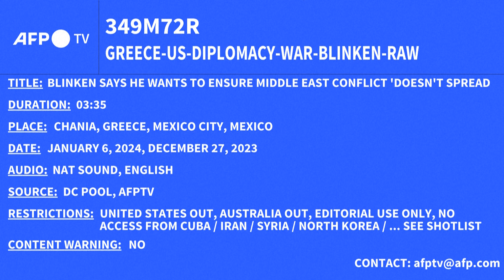Anthony Blinken wants to avoid escalation on Middle East tour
Washington's top diplomat Antony Blinken said Saturday that he wants to make sure the conflict in the Middle East "doesn't spread", as he held meetings in Turkey and Greece.

Blinken, on a new tour of the Middle East, met Greek Prime Minister Kyriakos Mitsotakis in Crete on Saturday, a few hours after a long meeting in Istanbul with Turkish President Recep Tayyip Erdogan.

"One of the real concerns is the border between Israel and Lebanon, and we want to do everything possible to make sure we see no escalation," he told journalists in Crete after the meeting.